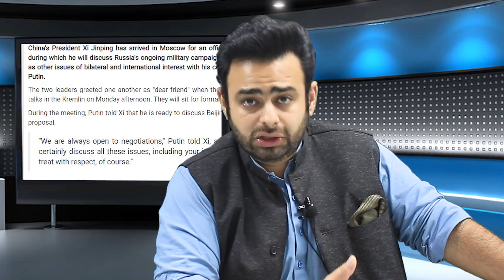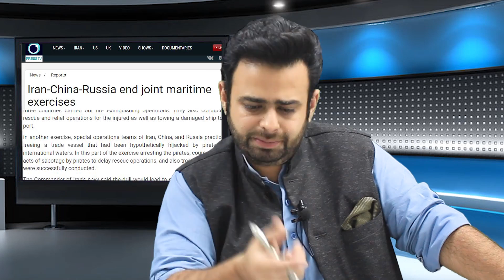What Is Chinese President's Top Mission Now? | Views Matter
What Is Chinese President's Top Mission Now?